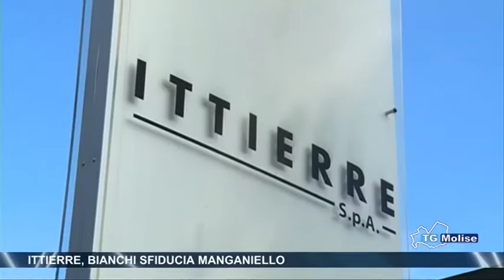Ittierre, Bianchi sfiducia Manganiello